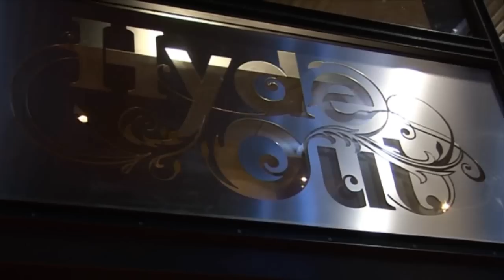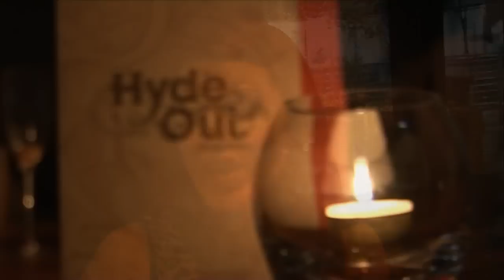Hyde Out Launch Night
Edinburgh's hottest new style bar opens its doors today (Thursday 11th November) and promises to be a bar like no other with exclusive design features and innovative products, set to wow its customers.

L.A White Leisure has spent the past year transforming a vacant unit in Edinburgh Quay, near Fountain Bridge into the much anticipated Hyde Out style bar.

The dynamic pair of young entrepreneurs behind L.A White Leisure - Rory McWhirter and Rowan Milne - have invested around £1million into the venue.

Styled as a cool and luxurious urban setting for the city's business professionals and students to kick back and relax, Hyde Out's design features strong colours and vibrant bespoke graphics, fused with an elegant mix of furniture and enhanced by a series of exclusive fixtures and fittings.